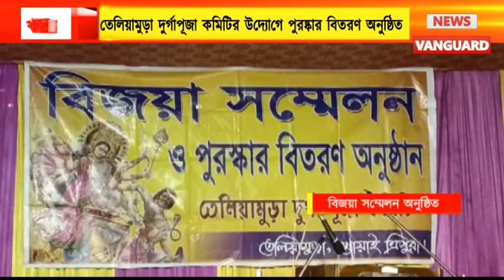তেলিয়ামুড়া দুর্গাপূজা কমিটির উদ্যোগে ৩৫ টি ক্লাবকে পুরষ্কার প্রদান